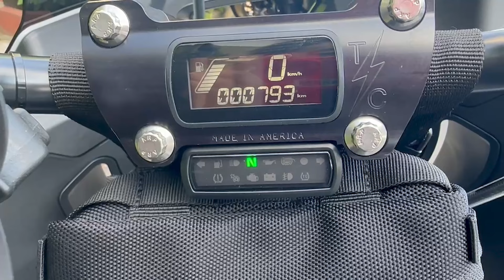【ハーレー】ローライダーST 1,500km慣らし運転完了！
☆ハーレーダビッドソン メガ松戸店
芹澤店長 ありがとうございました！

☆【ハーモニーチャンネル】登録よろしくお願いします！

 ■X(旧：Twitter)：   / harmony_staff
■Facebookページ：   / harmonypromotion